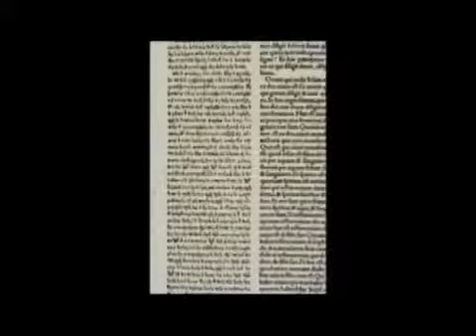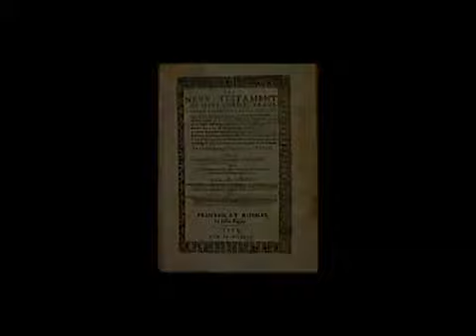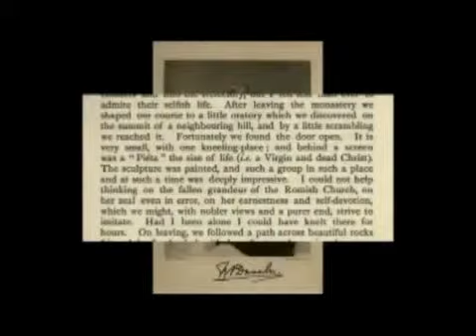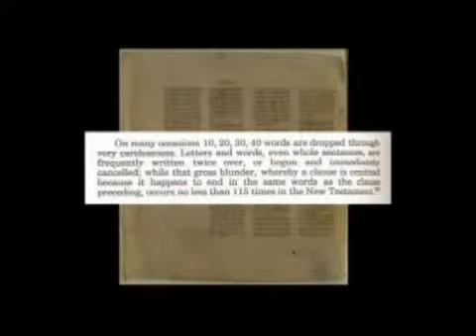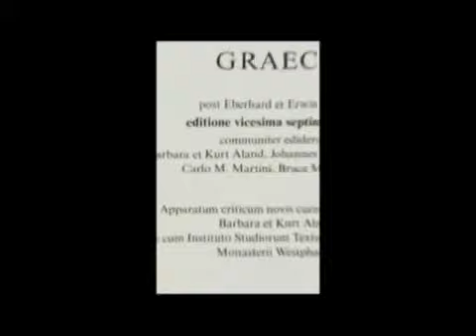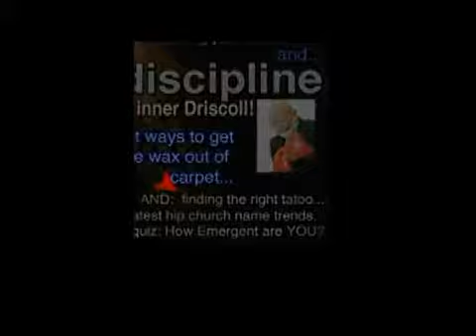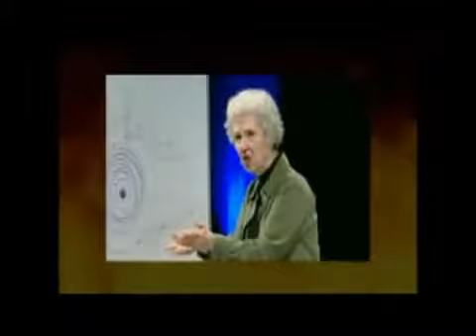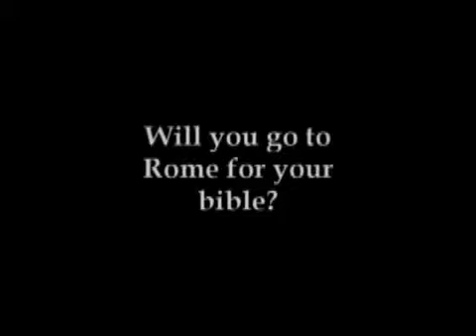The Real Bible Version Issue Exposed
Documentary exposing the history and men behind the bible versions of today.